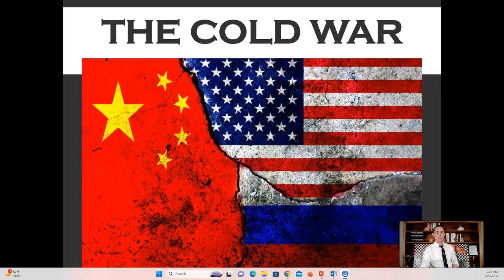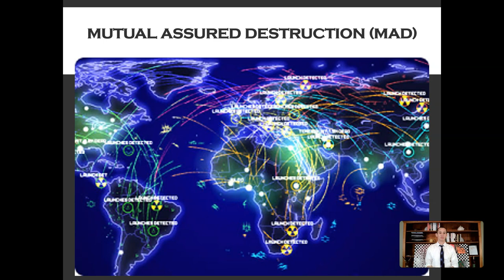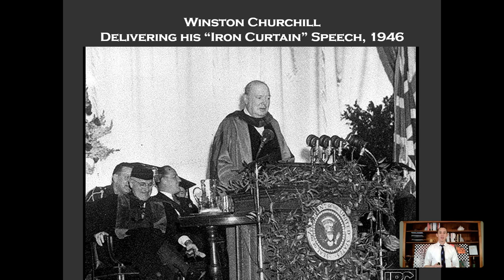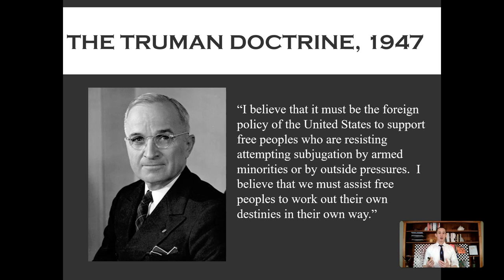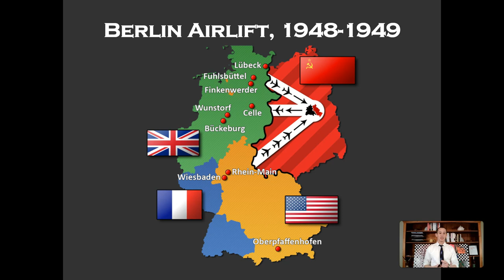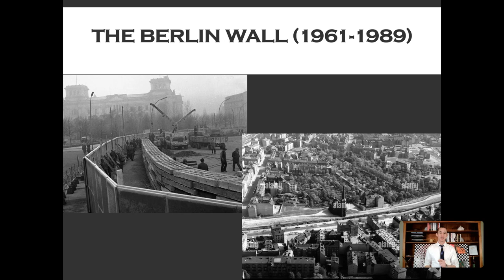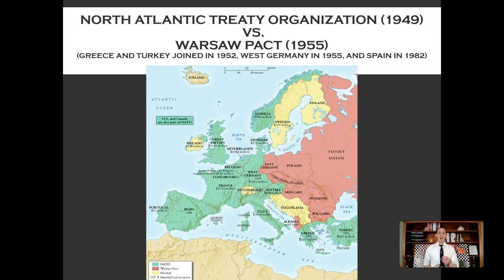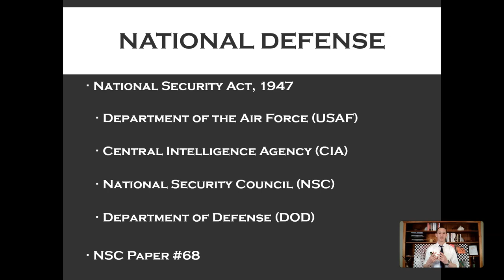The Cold War, part 1 - Containment and Early Successes